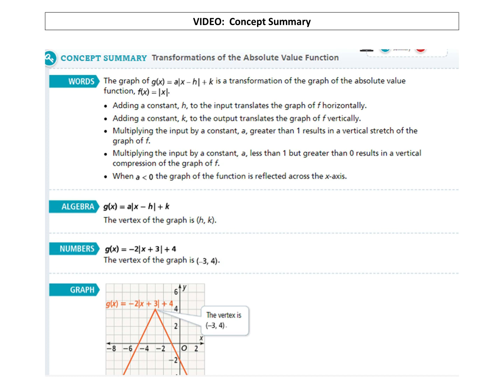Concept Summary (5-4 alg)